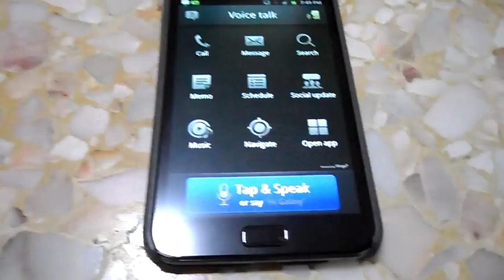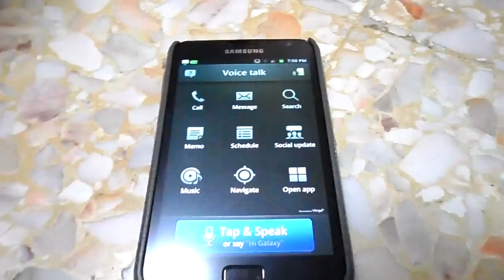Samsung Galaxy Note Voice Talk(Open specific songs and Youtube)